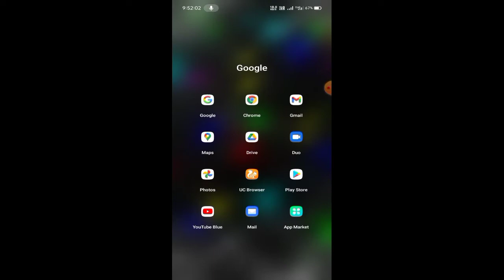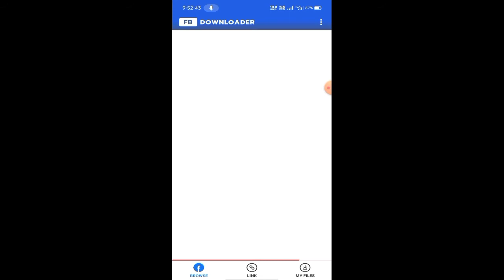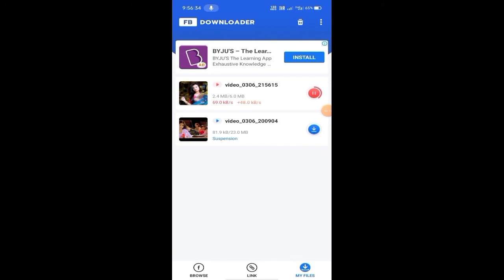How To Download Facebook Video | Facebook Video Kaise Download Kare | Lutfar Technology | In Hindi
Hello Friends Main Is Video Main Bataunga Ki FB Se Video Kaise Download Kare Oh Bhi One Click. To Isko Bare Main Bat Karunga To Video Pura Watching Karo Aur Sikho.

How To Download FB Video .
1 Click Main FB Video Karo Download.

Any Problems To Send SMS Gmail.

My Contact & WhatsApp No